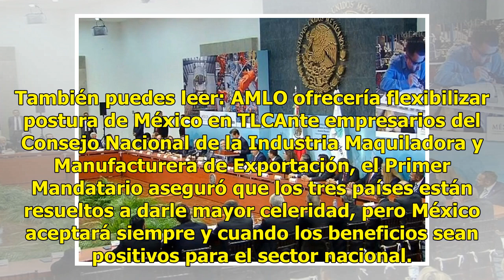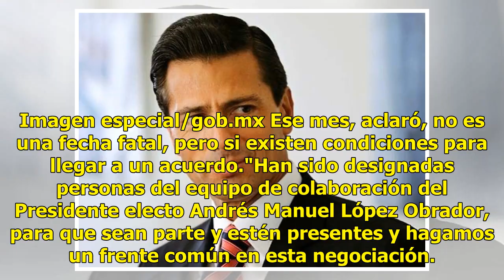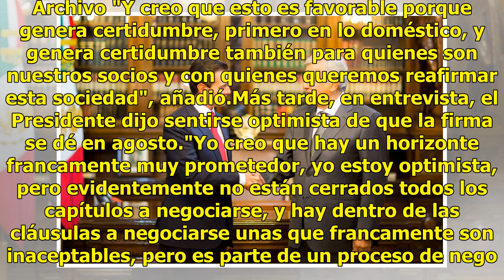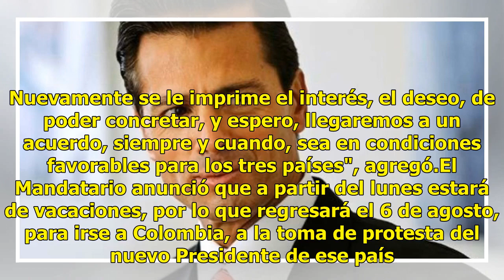Participación de AMLO en TLC genera certidumbre al acuerdo: EPN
México.- Tras confiar en que la renegociación del Tratado de Libre Comercio se firme en agosto, el Presidente Enrique Peña Nieto aseguró que la participación del equipo de Andrés Manuel López Obrador en el diálogo con Estados Unidos y Canadá genera certidumbre al acuerdo. También puedes leer: AMLO o...